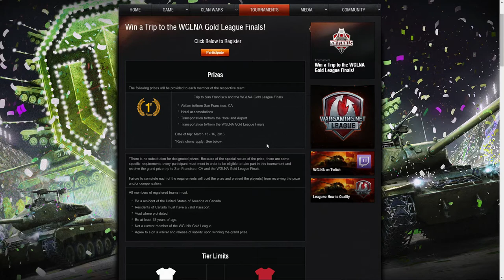The Cunninghams vs FeaR S5 Wk 8 D2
Battle 1 - 7:04
Battle 2 - 10:35
Battle 3 - 20:00
Battle 4 - 25:00
Battle 5 - 30:36
Battle 6 - 37:35
Battle 7 - 43:28
Battle 8 - 49:49
Battle 9 - 59:57

The Cunninghams vs FeaR S5 Wk 8 D2 -- Watch live